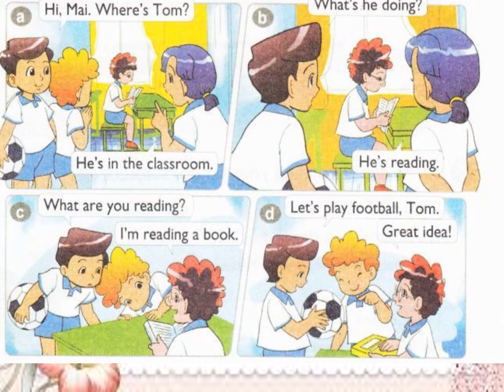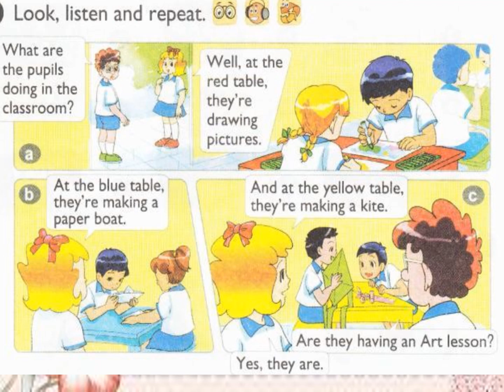Unit 23: What are you doing?